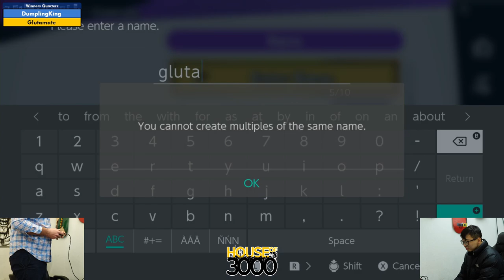BoMBS 158 Winners Quarters DumplingKing vs Glutamate